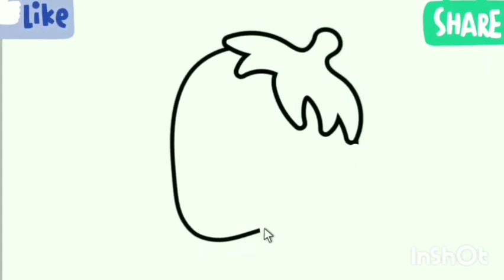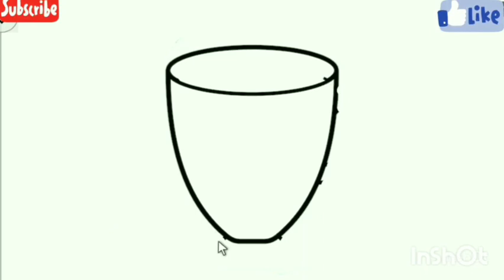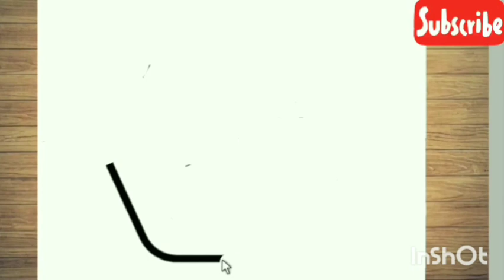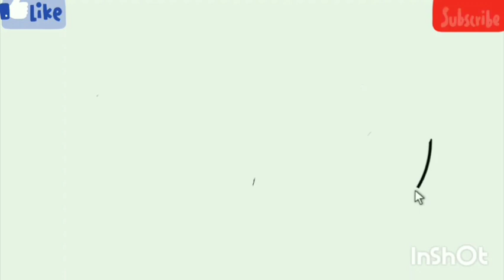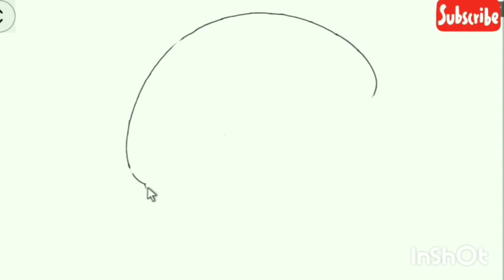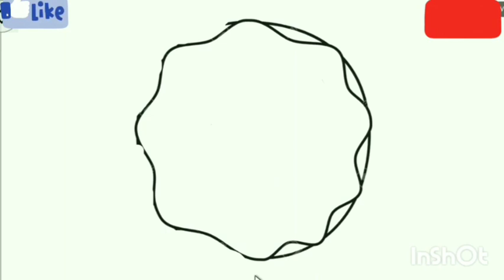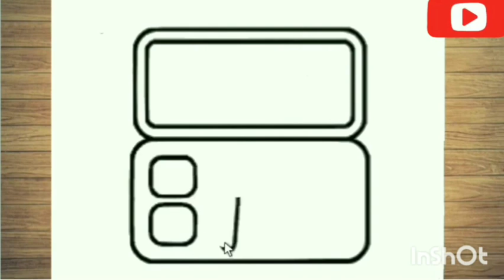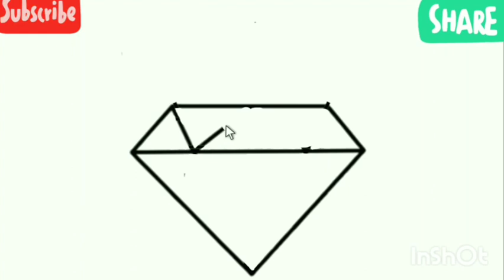كيف ترسم خطوه بخطوه للمبتدئين | رسم سهل |How to draw very easy step by step | تعليم الرسم للمبتدئين